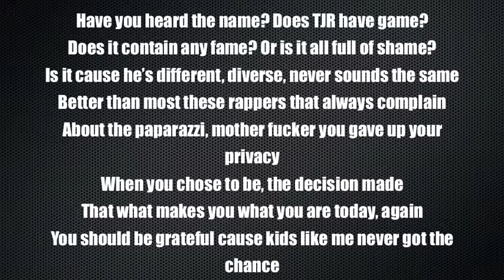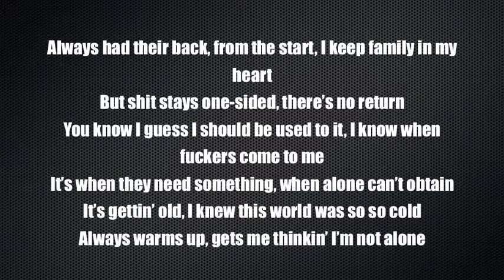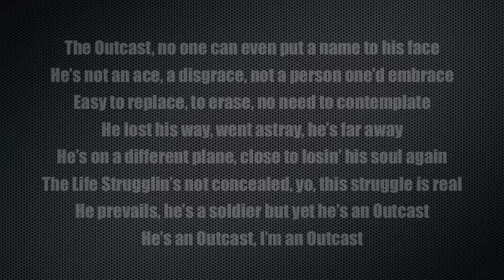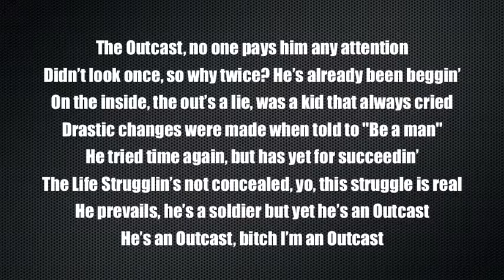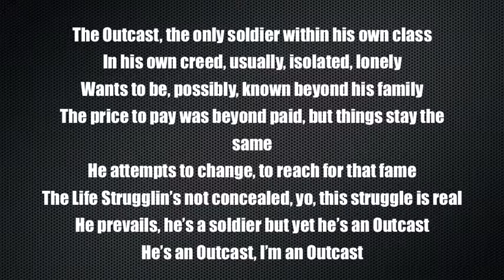Outcast LYRICS by TJR Prod. Phat Records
This track was one of the first I recorded for 2014, but it feels I recorded that way earlier. I say this because 2014 is the same year my younger bother was murdered and I had broke up with my girlfriend. Yet, in this track I'm talking about issues in 2013, while reflecting on my childhood. I enjoy this track to this day. Won't ever feel different about this one.